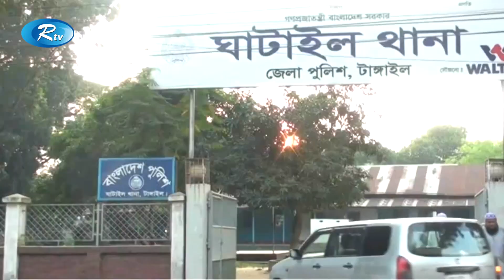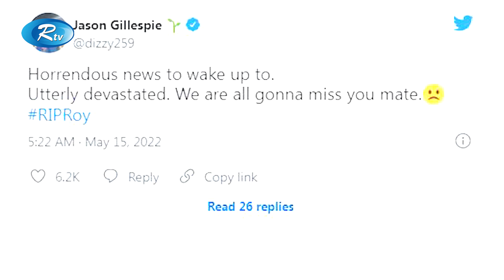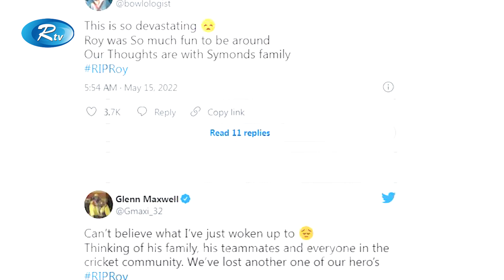Rtv Sondhar News | সন্ধ্যার সংবাদ | ১৫ মে, ২০২২